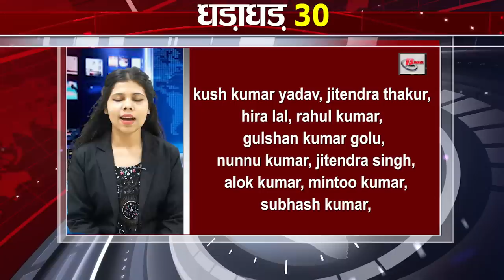Today Top 30 breaking news Bihar news,Aaj ki taja khabar India/Bharat news,Fatafat khabren,Non stop